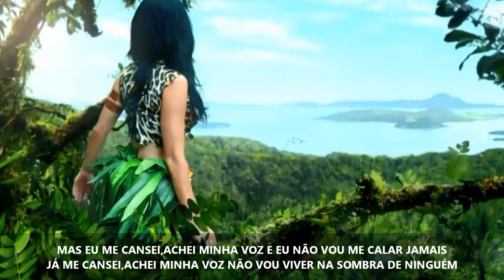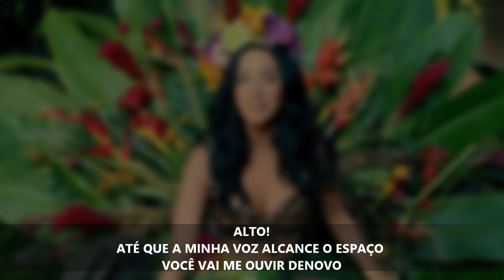Katy Pery - Roar (Versão em português) Tiago leonardo versões